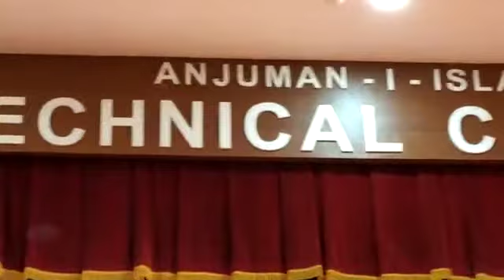Mushaira By khan Aamir (Bonhomie Fuerza 2020)